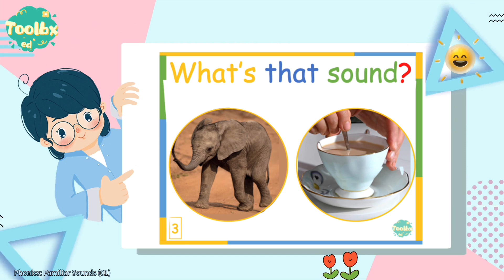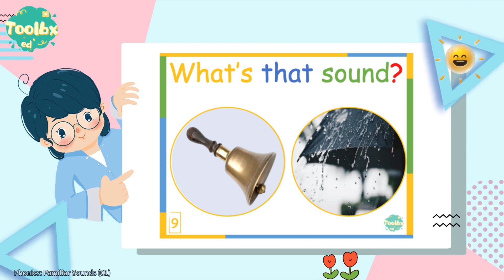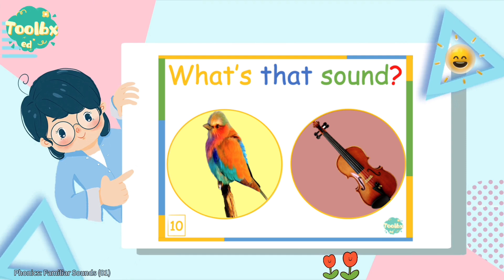TBX ED Phonics Familiar Sounds YT video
Welcome to 𝗧𝗼𝗼𝗹𝗯𝘅.𝗲𝗱'𝘀 mini Phonics Familiar Sounds 01, expanding on Moko's Literacy Table. Today we are taking a sneak peak at 10 every day sounds. This video comes with a PDF handbook, cut-outs, audio and flashcards which you can purchase on our TeacherPayTeachers or Etsy Stores.

_ _ _ _ _ _ _ _ Purchase the Activity Booklet _ _ _ _. __.
Etsy
or:
On TeachersPayTeachers

TOOLBX.ED is your one-stop-shop for the best Resources for your classroom, or little one: This resource comprises of a Phonics booklet and audio file to practice sound association that can be used in a lesson, or in station learning to build knowledge and spatial awareness.